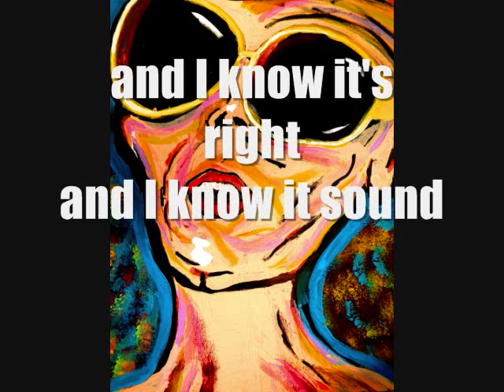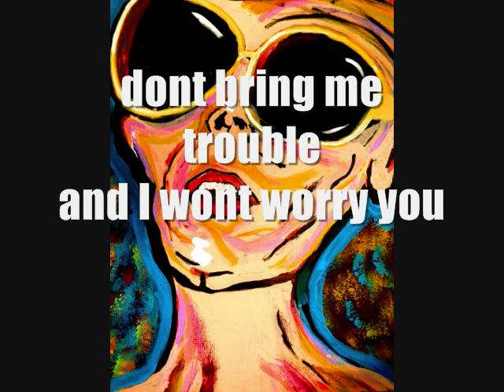New Year, by Sad WIlson- album Alien Love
New Year by Sad Wilson from the album Alien Love 2013